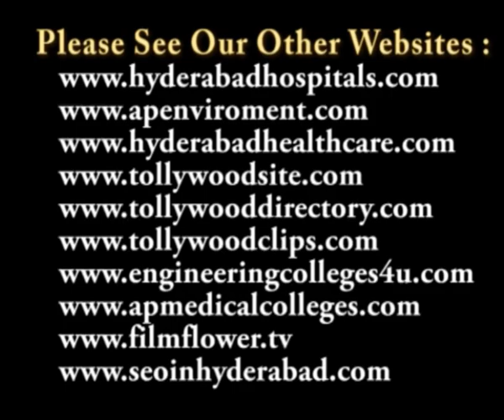Doordarshan Director Shailaja Suman Speech at Nrutya Kinnera Program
Nrutya Kinnera has Organized Anisha's Kuchipudi Dance at Ravindra Bharathi